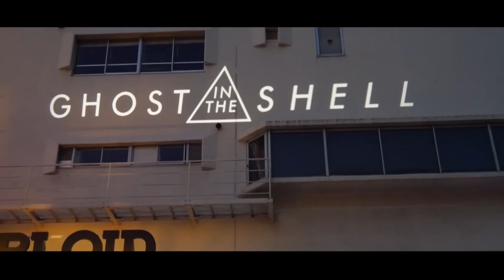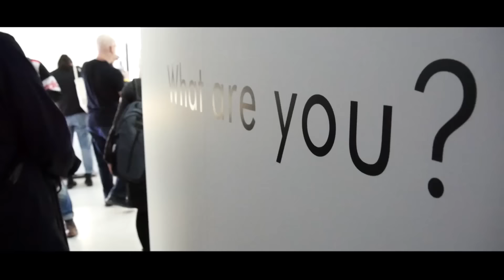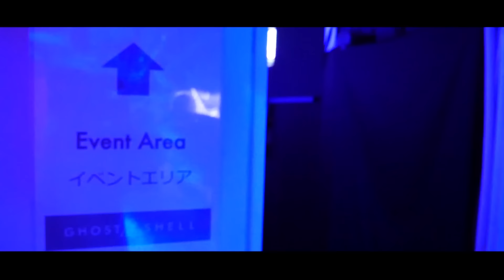Ghost In The Shell (2017) Movie: Exclusive Sneak Peek Event!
Exclusive pics, interviews with the director and cast, movie props and other awesomeness at the GITStokyo live event, yo!